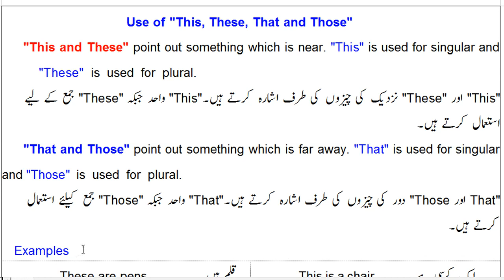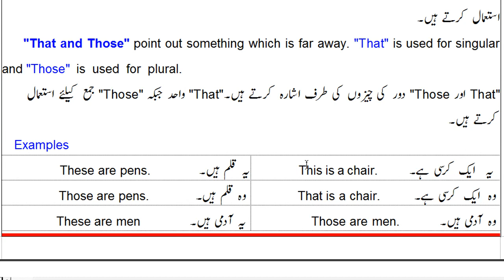Use of This, These, That and Those | important point of english grammar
use of this, these, that and those
important point of english grammar